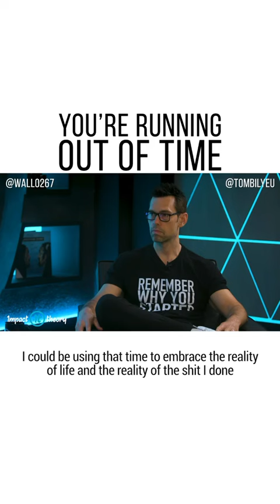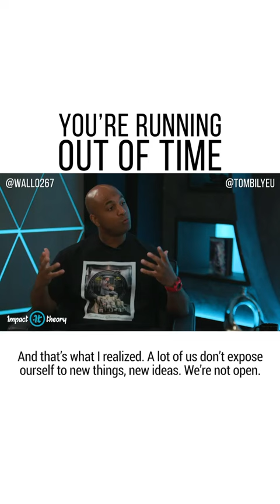You're Running Out Of Time❗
Wallo67